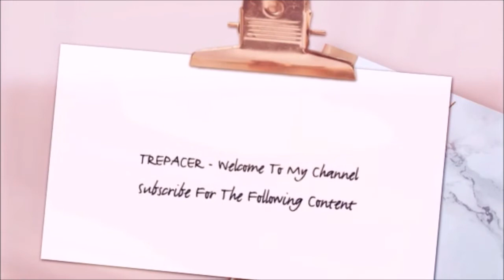The Gentlemen Review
My review of The Gentlemen.